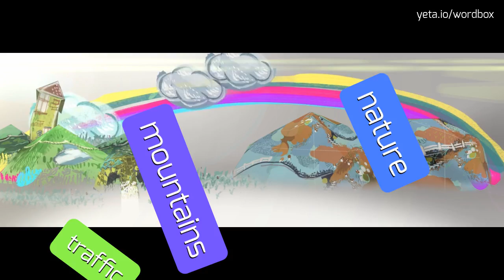GAMESPLAYERS - HOW TO PRONOUNCE IT!?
Watch how to say and pronounce "gamesplayers"!
Want to know how other words sound like? Look for gamesplayer, gamesplayers on wordbox channel!